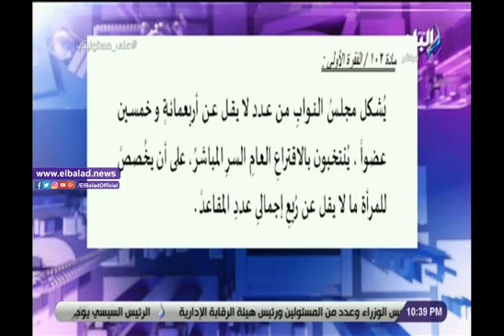صدى البلد | كرم جبر: المرأة المصرية هي البطل الحقيقي في عملية الإصلاح الاقتصادي